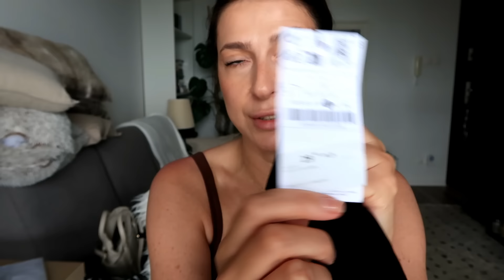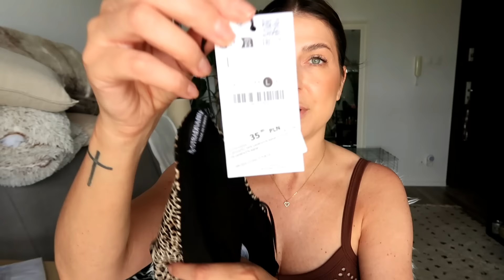Vlog/haul lato- Stradivarius i Sinsay